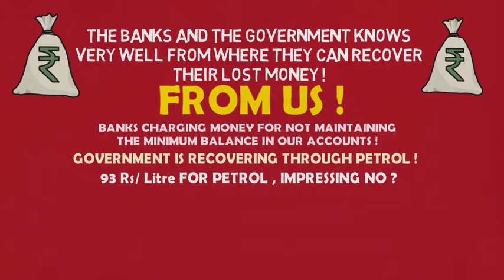Yes,We Are Responsible For All These Scams!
From Vijay Mallya to Nitin Sandesara, who is responsible for their scams?

Those Billionaires are having a luxurious life with thousands of crores we cant even imagine!
And what are we doing ? Paying 93Rs per Litre for Petrol and fighting with people in the name of religion?!

As a youth of India what do you think about these?

If you liked this Video, then please click the LIKE button, comment below your suggestions and SUBSCRIBE to YaaNa for more upcoming Informational, Educational, Motivational and Inspirational Videos and Also Giveaways!

We will surely remove that particular part of the video.